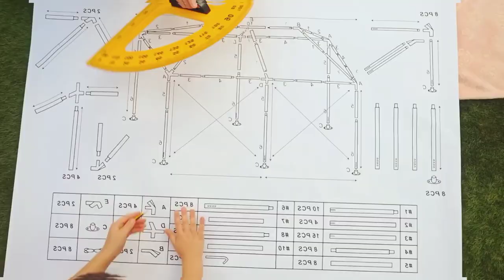Diana and Roma Girls vs Boys Challenge | Losing My Mind by NEFFEX | @Boom Disney Town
✓Diana and Roma invited Friends to Play Date. Girls and boys play separately and are not friendly with each other. But then they realize in many situations they cannot do without each other ...
Girls vs Boys Challenge.
A good video for children about the importance of helping and appreciating each other.